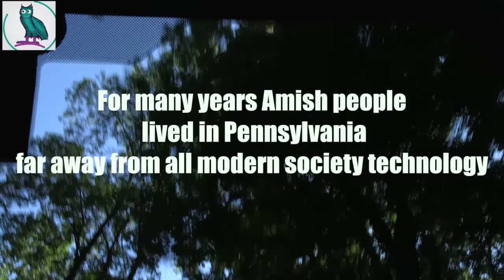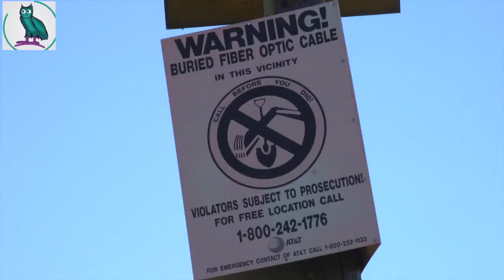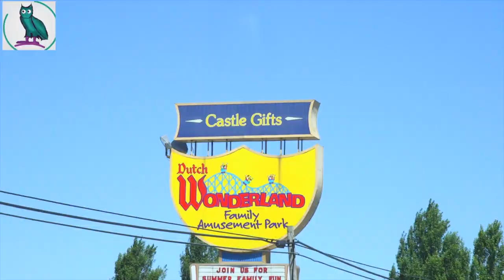Road Trip to Lancatser Amish Country USA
For many years Amish People lived Far away from modern society techonolgy in Lancaster Pennsylvania
Old Friend - Silent Partner :
this is video been produced by Little Owl Films INC
video directed and edited by Aki Shawky
Filmed by Aki Shawky &
                  Mo Ashmawy
 most of the information about Amish people been taking from the following links read and learn about the Amish :